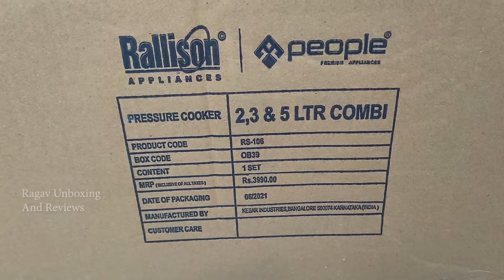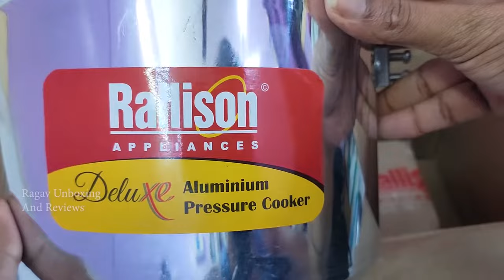Rallison Appliances Deluxe Aluminium Pressure Cooker Unboxing & Review | Best Pressure Cooker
Rallison Appliances Deluxe ISI Certified Made from High Grade Virgin Aluminium with DOUBLE Safty Valve 5 L, 3 L, 2 L Pressure Cooker

You can prepare delicious recipes, try different cuisines, and slow cook various dishes by bringing home the Rallison Appliances pressure cooker. Made from high-grade virgin aluminium, this pressure cooker impresses with its durability. Its precision weight valve facilitates safe operation by effectively releasing the pressure. Moreover, this pressure cooker features an ergonomic handle to enable a comfortable grip and effortless use.
3L Pressure Cooker, 5L Presssure Cooker, 2l Pressure Pan
5 Year Company Domestic Warranty from the Date of Purchase

Cooker
Cooker Video
Cooker Videos
Pressure Cooker
Aluminium Pressure Cooker
Aluminium Cooker
Best Cooker
Rice Cooker
cooker whistle
Rallison Cooker
Rallison 3 in 1 Cooker
Rallison Pressure Cooker
pressure cooker video
new cooker
rice cooker
cooker sound
cooker whistle sound
Cooker Review
Pressure Cooker Unboxing
Pressure Cooker Review